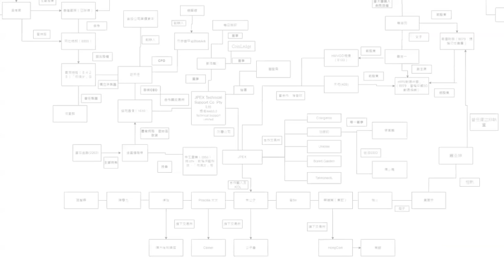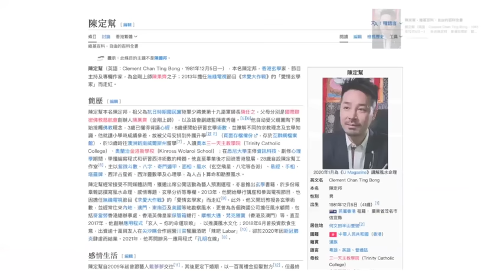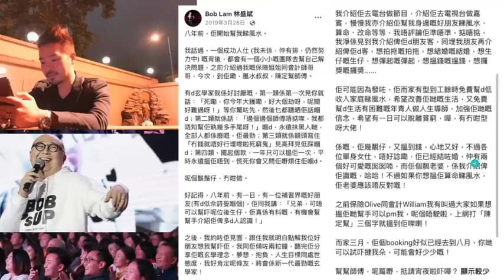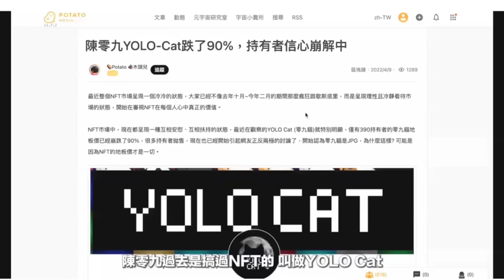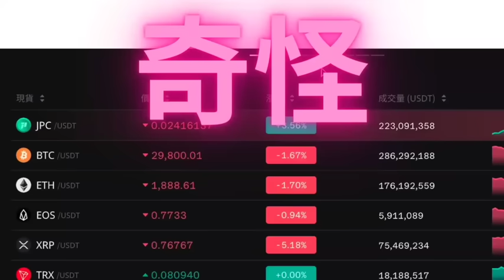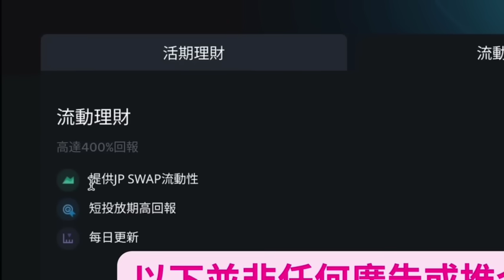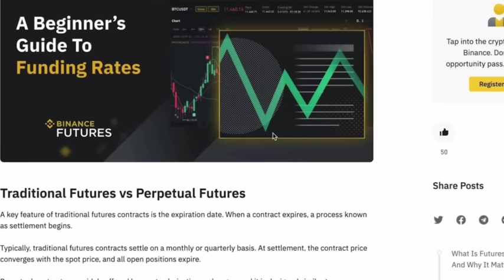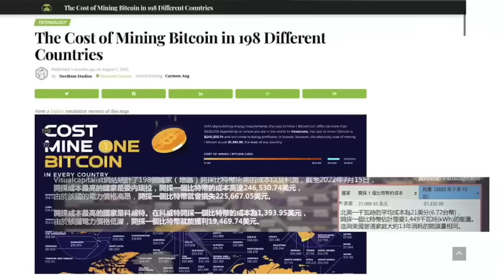天收了？林作被捕了！JPEX暫停交易「產品終於下架」風水陳定幫「有份搭棚？」林作好友害人不淺！ 平台資金「流動性遭限制」第三方做市？JPEX稱對平台是「不公平對待?」